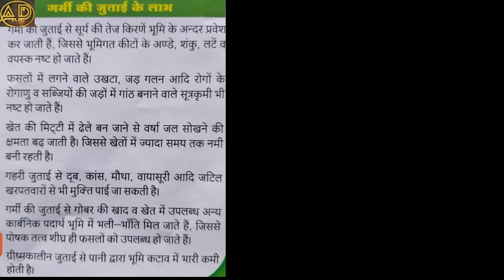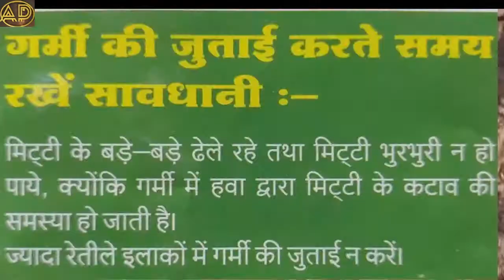ग्रीष्मकालीन जुताई कब होती है? what is summer tillage?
ग्रीष्मकालीन जुताई कब होती है?
what is summer tillage?

ग्रीष्मकालीन जुताई कीट एवं रोग नियंत्रण में सहायक है। हानिकारक कीड़े तथा रोगों के रोगकारक भूमि की सतह पर आ जाते हैं और तेज धूप से नष्ट हो जाते हैं। ग्रीष्मकालीन जुताई मिट्टी में जीवाणु की सक्रियता बढ़ाती है तथा यह दलहनी फसलों के लिए अधिक उपयोगी है। ग्रीष्मकालीन जुताई खरपतवार नियंत्रण में भी सहायक है।

Summer ploughing ensures that the rays of the hot sun reaches the deep soil and hence works as a natural disinfectant by destroying the harmful bacteria and fungi, it also kills the eggs, larvae and pupae of hibernating insects and pests.

vedio highlight

1.ग्रीष्मकालीन जुताई कब होती है?
2.जमीन की जुताई का क्या फायदा है?
3.खेत की जुताई कैसे की जाती है?

4.What is on season tillage?
5.What is tillage year round?
6.What is on season tillage?
What is tillage year round?
Why did we Plough the field before summer?

जमीन की जुताई का क्या फायदा है?

इस जुताई से अनेक फायदे होते हैं। गहरी जुताई से जल, वायु और मिट्टी का प्रदूषण कम होता है। मिट्टी में सुधार होता है और मिट्टी में पानी धारण करने की क्षमता बढ़ती है। खेत की कठोर परत को तोड़कर मिट्टी को जड़ों के विकास के अनुकूल बनाने के लिए ग्रीष्मकालीन जुताई लाभदायक होती है

खेत की जुताई कैसे की जाती है?

एकदम नई भूमि को जोतने के पहले पेड़ पौधे काटकर भूमि स्वच्छ कर ली जाती है। तत्पश्चात्‌ किसी भी भारी यंत्र से जुताई करते हैं जिससे मिट्टी कटती है और पलट भी जाती है। इस प्रकार कई बार जुताई करने से एक निश्चित गहराई तक मिट्टी फसल उपजाने योग्य बन जाती है। ऐसी उपजाऊ मिट्टी की गहराई साधारणत: एक फुट तक होती है।

What is summer ploughing?

"Summer Ploughing" is defined as the ploughing the field across the slope during hot summer with the help of specialized tools with primary objective of opening of the soil crust accompanied by deep ploughing and simultaneously overturning of the soil underneath to disinfect it with the help of piercing sun rays.

What type of tillage is done during non crop season?
Image result for when should be summer tillage
Off Season Tillage: It is done during fallow or non-cropped season (summer). 3. Special Types of Tillage: It is done at any time with some special objective/purpose.

Why do farmers plough Their during summer?

HI
I am parbhu singh bhati.Welcome to my Youtube chnnel Agriculture ps bhati.
famer welfare ,subsidy ,crop,crop insurence,crop disease,feild visit,agriculture event,goverment policies ,scheme ,authentic seeds,farm impliment and some other point based vedio in this channel.
नमस्कार ,
में अपने इस चैनल के  द्वारा किसानों के लिए उपयोगी जानकारी शेयर करता हूँ जैसे की किसानों के लिए सरकारी योजनाए ,स्कीम ,अनुदान, उन्नत बीज,फसलो  में लगाने वाले रोग ,फसल पर प्रभाव ,नियंत्रण ,फसल बीमा इत्यादि ,

इस  चैनल के द्वारा हम किसनो को एग्रीकल्चर से सम्बंधित नवीनतम जानकारियों को उपलब्ध करवाते है हम अपने  चैनल के पर सरकारी योजनाओ latest अनाउंसमेंट,सब्सिडी ,फसलो  में लगाने वाले रोग और उपचार तथा  एग्रीकल्चर ऑफिसर और एग्रीकल्चर सुपरवाइजर के अनुभव के आधार पर वीडियो बनाते है जिसका udesaye 1.हम अपने किसानों तक अपनी अभिवक्ति आसानी से पहुचाते है  2. हम अपनी नॉलेज इनक्रीस करते है ३.हम अपना अभिलेख तैयार कर रहे है 4 विडियो में बताये गए कीटनाशी ,कवकनाशी ,रैजोबियम ,या किसी   पोइसिओन ,रसायन से जानमाल की हानि होती है थो हमारा चैनल  किसी  भी प्रकार से उतरदायी नहीं है हम केवल education  purpose वीडियो बनाते है  हम से कोई भी एग्रीकल्चर एक्सपर्ट नहीं है ,आपको जानकारी उपयोगी लगाती है आपके काम की  नॉलेज है थो ही आपको सब्सक्राइब करना है